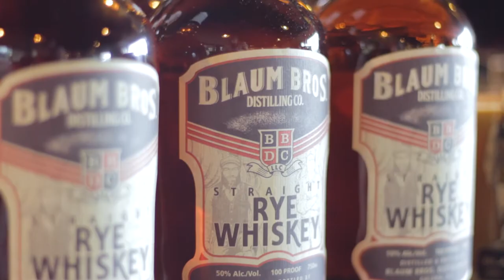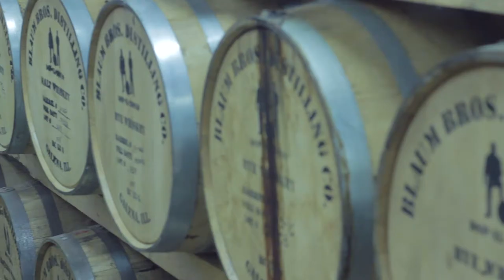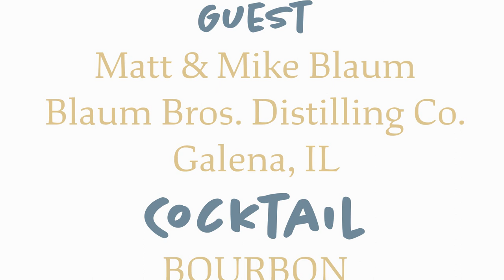Matt & Mike Blaum, Blaum Bros. Distilling Co. | Alchmix: Drinks & Discourse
The Blaum Brothers are killing the distillery game in Galena, IL. A manufacturer and retailer, Blaum Brothers produce everything from bourbon, rye, gin, vodka, and even the enigmatic absinthe, utilizing locally sourced botanicals. Philanthropy is deeply embedded in their business model, along with other notable characteristics.  Learn more on Alchemix: Drinks & Discourse.